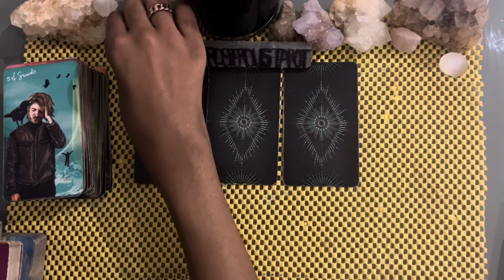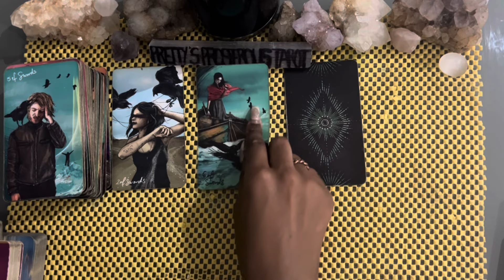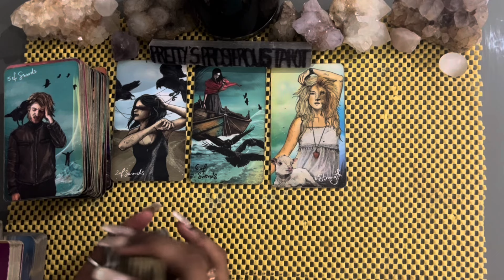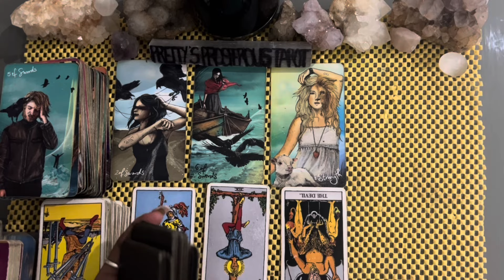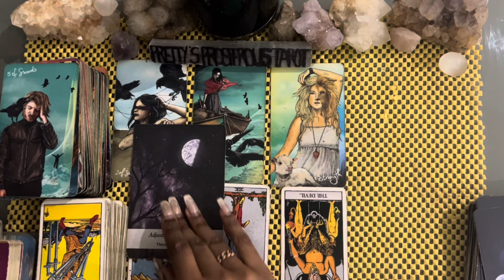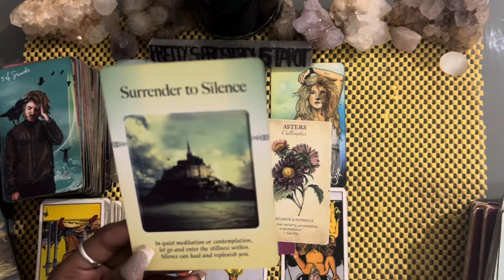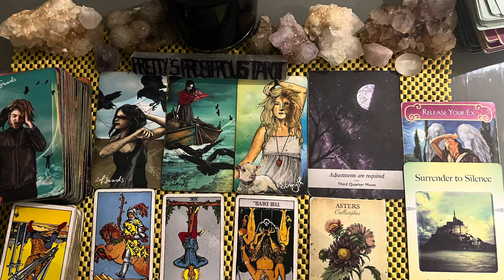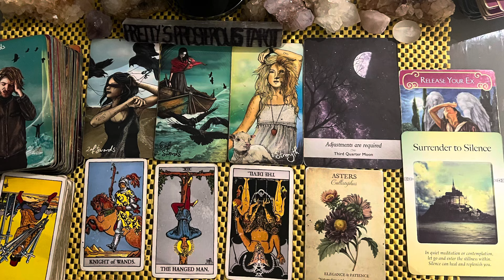Virgo love tarot reading ~ May 30th ~ raising the white flag